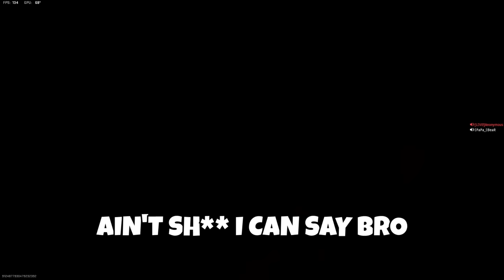"Why You Have a Shotgun with a Scope on it"